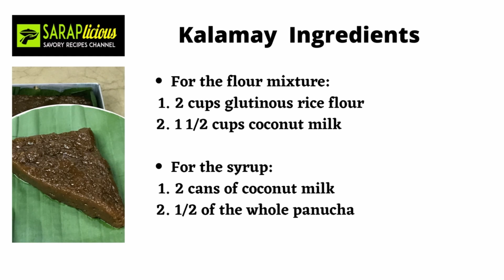Kalamay Recipe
Here's a delicacy you can make at home - our version of Kalamay Recipe.

This is one of my favorite delicacies especially when we go to Batangas. It is triangular in shape and wrapped in plastic packaging. You can also buy a full round form. This can be a dessert or snack paired with coffee. Days when I crave this, at least I know now how to make it.

Try making our Kalamay Recipe and you will love it!

*Ingredients are included in the video.
*Procedure:
1. Make the sauce until the desired consistency is reached.
2. Prepare the flour mixture and combine it gradually with the sauce.
3. Mix well until it holds together and forms a shape.
4. Transfer immediately to the pan with a cleaned banana leaf.
5. Spread across the pan and flatten with a spatula.
6. Let it cool and slice, Enjoy!